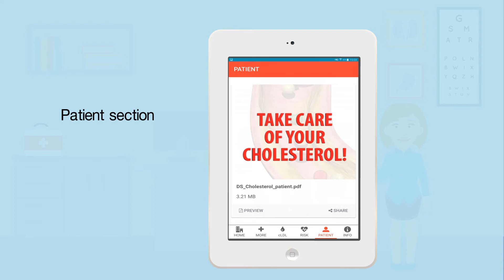Medical Slide Rulers - Built by Doctors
Get to know one of our best sellers: Medical Slide Rulers!

►A valuable resource for any Health Care Provider, our Medical Rulers comprise essential information for everyday clinical Practice.

► Dynamic, small sized, user-friendly and interactive, these tools represent a valuable aid in the clinical appointment with the patient.

► Built by Doctors' Medical Rulers provide Physicians with quick consultation of key clinical information on the most pertinent diagnostic tools, offering immediate results.

► Based on global standards of care, this highly regarded line of products is ideal for your next medical visit.